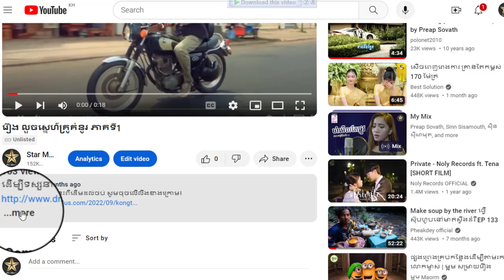រឿង លួចស្នេហ៌គ្រូគំនូរ ភាគទី4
ដើម្បីទស្សនារឿងនេះពីដើមដល់ចប់ សូមចុចលើលីងខាងក្រោម៖

សូមអរគុណ